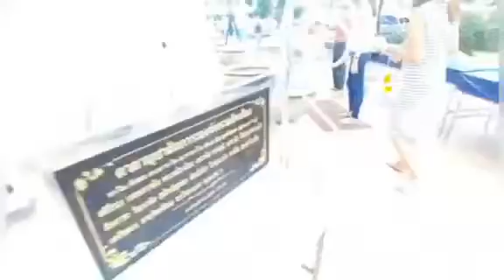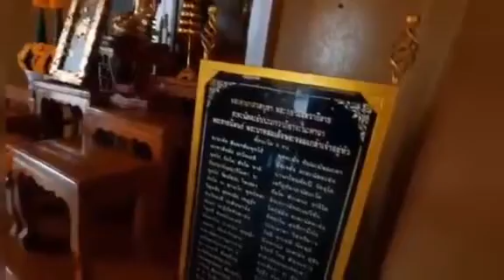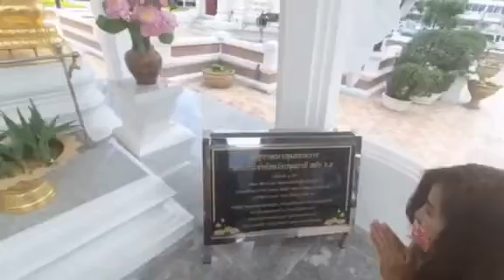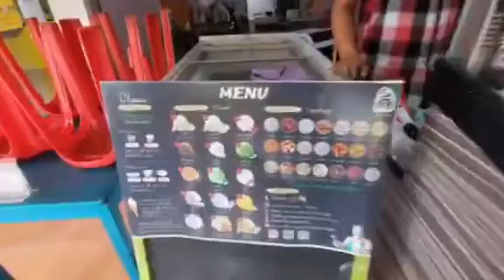Pathumthani City Pillar Shrine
The city pillar shrine of Pathumtani province is a hall with four gable ends. The top installs the city pillar which is round and is made of shower trees. Moreover, its base is graved as a lotus and its top is graved as a glass lotus. A metal statue "Phra Kalchaiyasri" sitting on a barn owl adjacent to "Phra Suemueang" which is situated on the left of a statue of a crowned angel whose eft hand holds a scepter and right hand raises on his head level with sheer fabrics on altar. On left-handed side, "Phra Songmueang" is a statue of a crowned angel holding a sword with his left hand and raising his right hand on his head level.The ceremony to ward off bad luck took place on 26 November 1976 and on Monday 3 January 1977 at 3 p.m. in the year of Dragon in order to build the holy city pillar. The Supreme Patriarch Was Wasano presided over the foundation stone laying ceremony in front of the city hall.The Fine Arts Department was responsible for designing the pillar made from shower trees brought from Ladyang forestry plantations in Nakhonsawan Province. Once completing the design part, the Department offered to His Majesty the King for royal anointing on Friday 24 March, 1978. In that night, a partial lunar eclipse appeared at 11 p.m.On 23 August 1979, then-deputy minister of Interior General Prem Tinsulanonda presided over the main pillar lifting ceremonyAt present, the city pillar shine is located in front of the city hall. It is one of the most revered and visited historic monuments. It is a local people's spiritual center. Furthermore, it strengthens 3 institutions which are the nation, the religion and the monarch.

open time : 08:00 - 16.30 hrs.